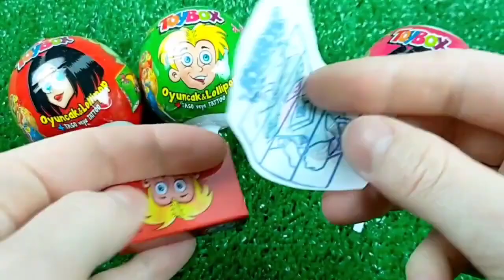Mini tractor transporting Radha Krishna Trolly Gauri Ganesh Murti durga candy Navratri,water tanker